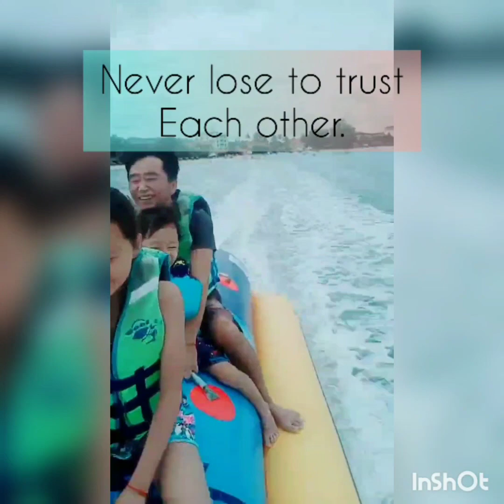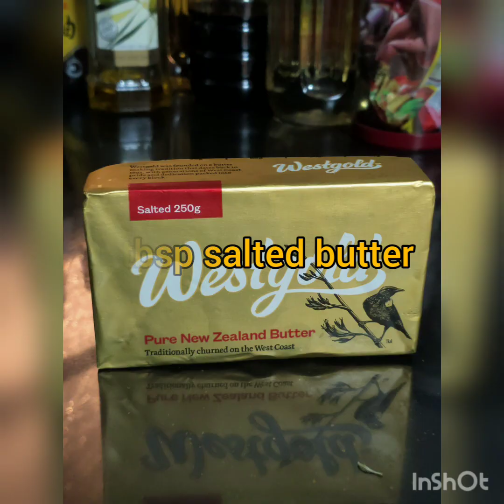How to cook Simple Squid Pasta | Original recipe ni Mister | Lucky wife | Recipe on the description.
I hope i am inspiring you on my vlogs. Para sa mga mahilig magluto at nag aaral magluto magsubscribed lang po kayo sa channel na ito.

For the recipe:
Simple Squid Pasta
Prep and cooking: 25 minutes

Ingredients:
300g Pasta spaghetti
400g squid (bite sized cut)
Black tint from squid
1 tbsp Olive oil
1 tbsp Garlic (minced)
1/2 cut of White onion (minced)
1 tbsp cooking wine
1 tbsp soy sauce
1 tbsp salted butter
Salt and black pepper ( put as desired taste)

That all! Happy cooking. ✌️😉
😇🙏 Stay safe at home.